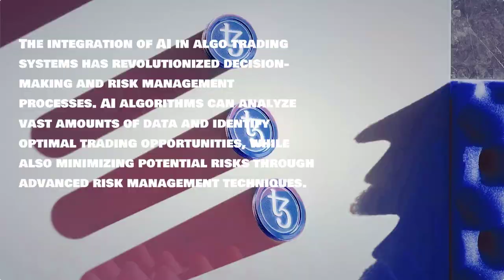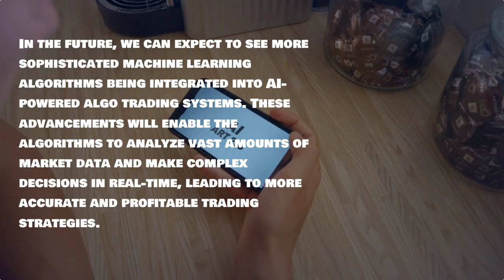The integration of machine learning and AI in the evolution of algo trading systems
The Integration of Machine Learning and AI in the Evolution of Algo Trading Systems @enochchan01

The world of finance is rapidly changing, and algo trading is at the forefront of this evolution. The integration of machine learning and AI is no longer a futuristic concept, but a present reality reshaping how markets operate.

These technologies are empowering algorithms to:

Analyze vast datasets: Identifying patterns and trends invisible to the human eye.
Adapt to market volatility: Making real-time adjustments to trading strategies.
Optimize decision-making: Executing trades with speed and precision.
While this integration presents immense opportunities, it also raises important questions about transparency, risk management, and ethical considerations.

What are your thoughts on the role of AI and machine learning in this space?